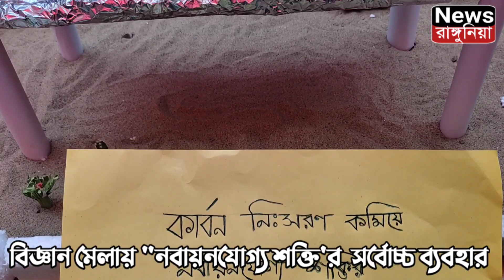রাঙ্গুনিয়া উপজেলা বিজ্ঞান মেলায় "নবায়নযোগ্য শক্তির সর্বোচ্চ ব্যবহার